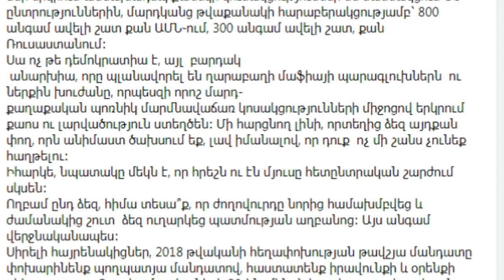ՊԱՅԹԵՑՆՈՂ.Մի փոքրիկ սպռավըչկա Քոչարյանի ընտրել պատրաստվող մարդկանց համար.ՁԵՐ ՎԵՐՋՆԵԼ ԵԿԱՎ ՍԻՐԵԼԻՆԵՐՍ